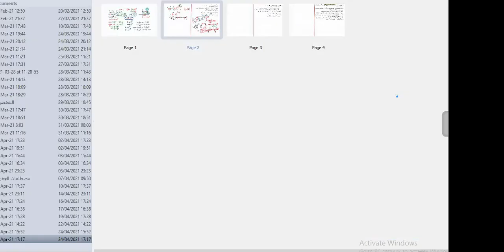حصة زووم المباشرة 24/04/2021 في الاعداد المركبة ملخص و تمرينين مع يوسف مروسي الجزء الثاني